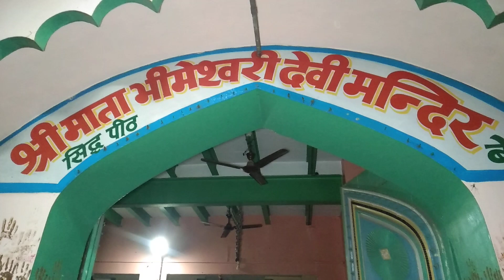आज अमावस्या की सुबह माता बेरी वाली की अद्धभुत दिव्य यात्रा के लाइव दर्शन||बेरी धाम